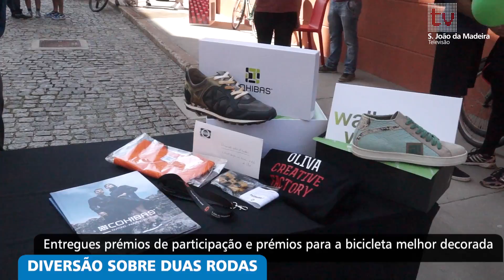Diversão sobre duas rodas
Dia Mundial do turismo Industrial.
S. João da Madeira.
2015